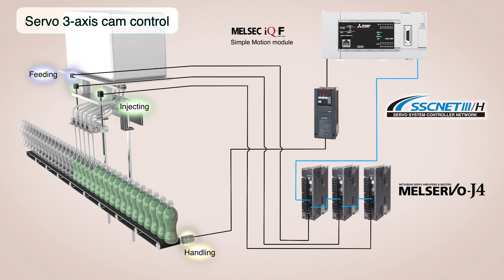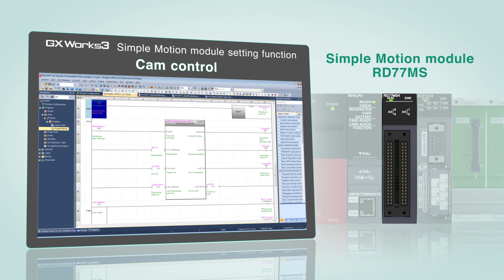Servo System Cam Control Inline Filling Machine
for more information on the benefits of the Pak/iQ portfolio which provides solutions for various packaging applications such as inline filling, rotary filling, form fill seal, case packing, and more.